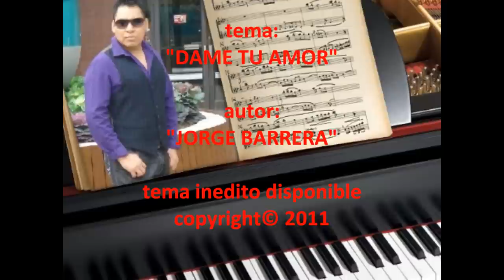DAME TU AMOR autor JORGE BARRERA copyrightCdemo